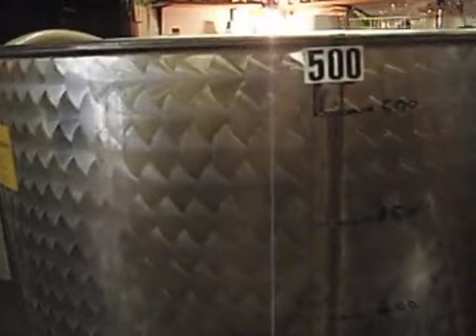Oatley Madeleine Angevine crushing 1 Oct 2006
This 4 minute movie of our Madeleine Angevine crushing and pressing in 2006 goes back to the days when Steve's winery was in his converted garage, with a tented extension. 2006 was our biggest ever Madeleine crop and we picked over 3 weekends. This was the press load from the first pick on 30th Sept 2006 with the help of boys from Brymore School, just down the road from us.